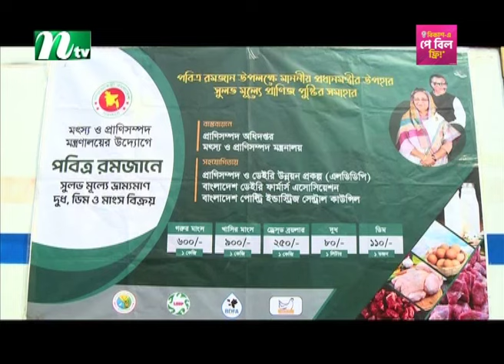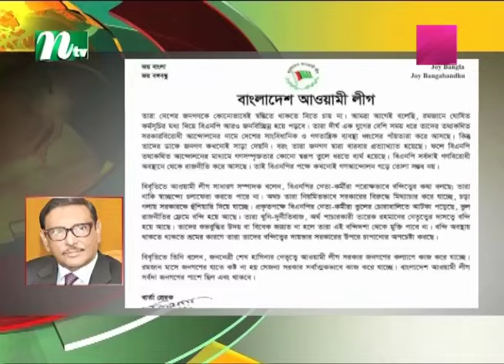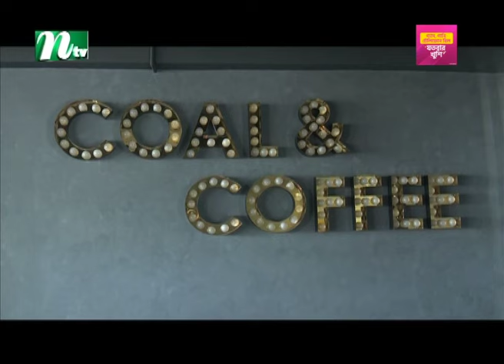🟢 সন্ধ্যার খবর : ১২ মার্চ ২০২৪ | NTV News | NTV News Bulletin | Latest News